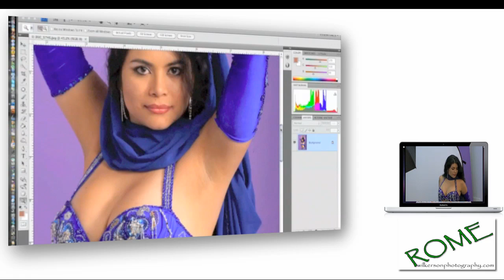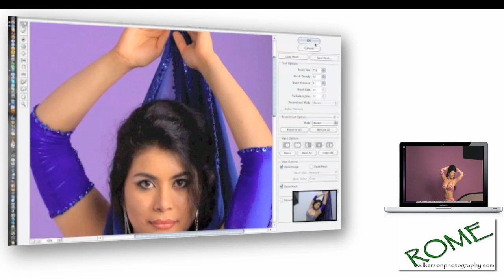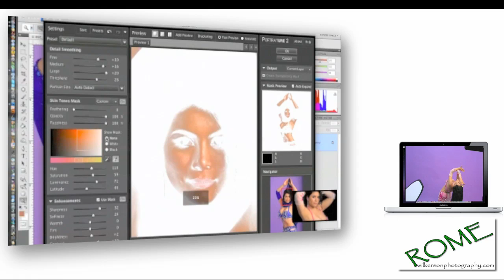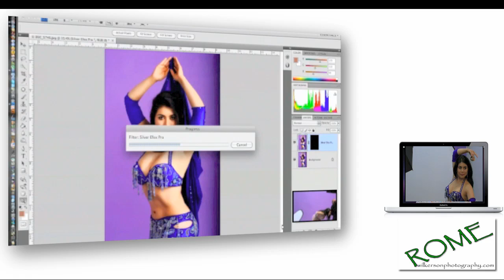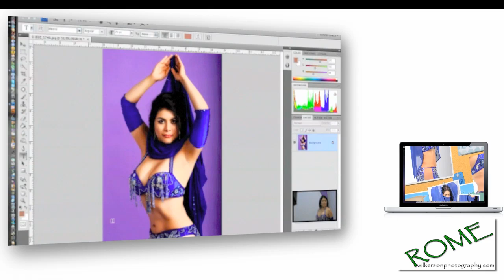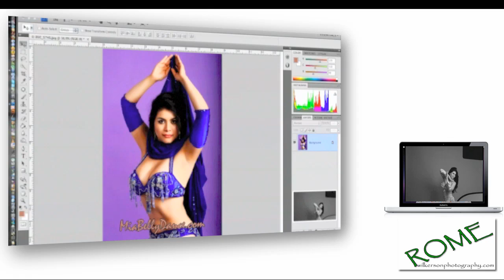Glamour Photography editing in photoshop test 2